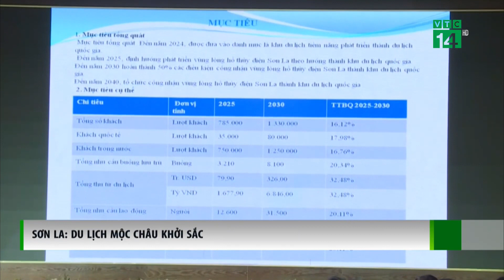Du lịch Mộc Châu khởi sắc |VTC14 GREEN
VTC14 GREEN| Năm 2023, với những chủ trương, định hướng ưu tiên phát triển du lịch, hoạt động kinh doanh du lịch trên địa bàn huyện Mộc Châu, tỉnh Sơn La có bước phát triển vượt bậc. Các sản phẩm du lịch được mở rộng, các điểm danh thắng, di tích lịch sử được tôn tạo, nâng cấp, hệ thống cơ sở lưu trú du lịch được quan tâm đầu tư phát triển. Hình ảnh du lịch Mộc Châu ngày càng tạo ấn tượng tốt đẹp với du khách trong nước và quốc tế